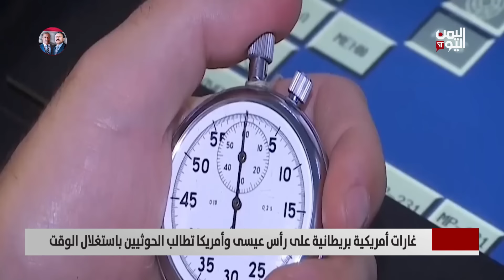غارات أمريكية بريطانية على رأس عيسى وأمريكا تطالب الحوثيين باستغلال الوقت - تقرير: عبد الرحيم العقاب